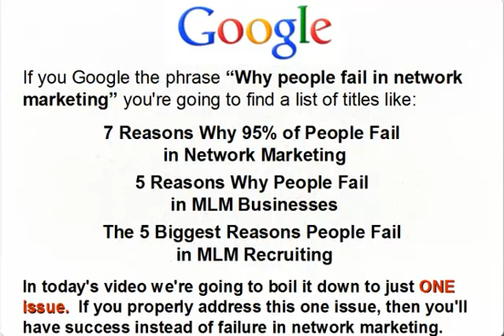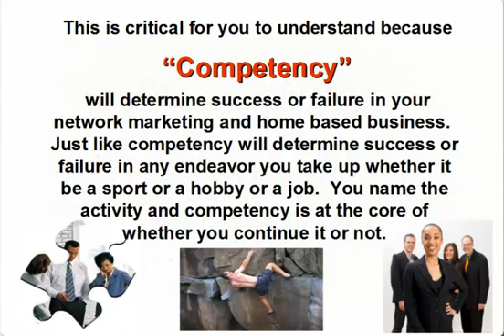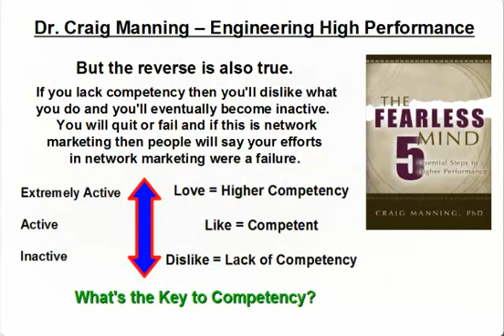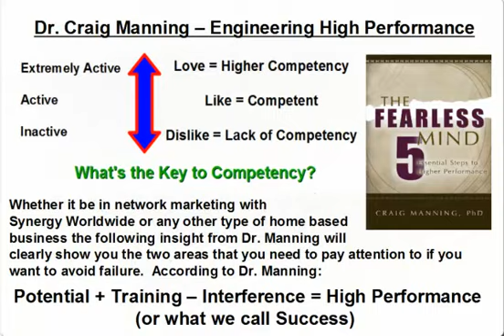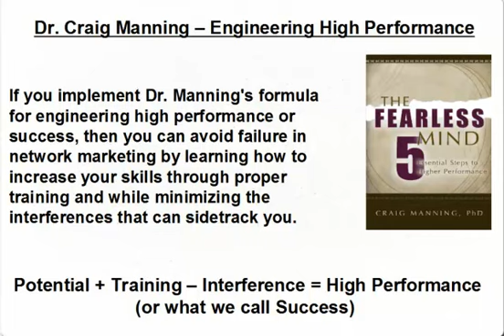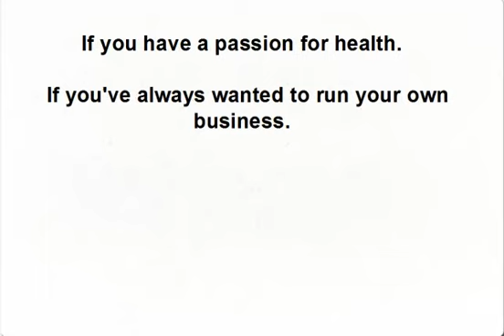Why People Fail in Network Marketing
Synergy Success Coaching teaches you to earn a part time income in a new approach to network marketing.

In today's video we look at why people fail in network marketing and how not to be one of them.

Synergy Worldwide is the network marketing company that provides us with this refreshing way to do business with their flagship product ProArgi-9 Plus.

Watch the video and give us your feedback.